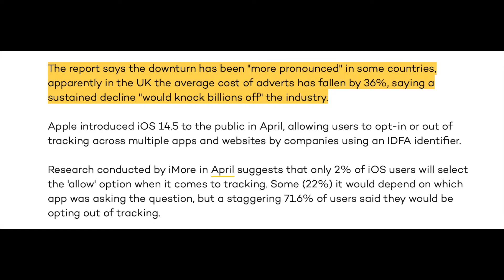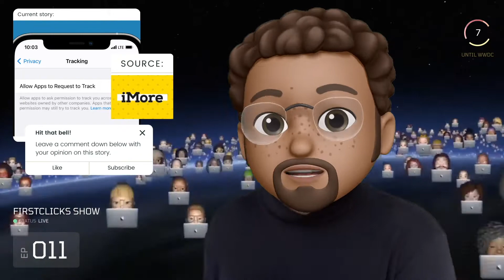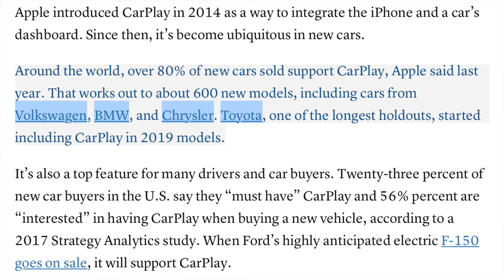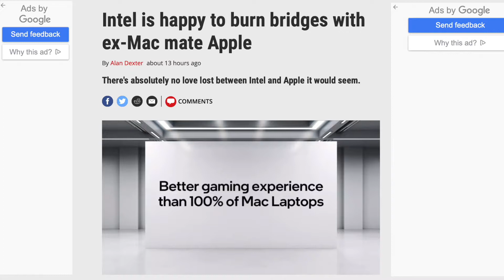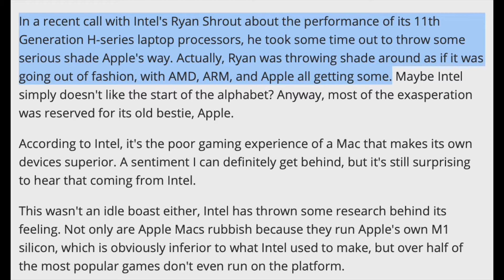Demand for Apple Car? | Intel Burns Bridges Again | Only 2% Allows App Tracking | FIRST CLICKS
Welcome to The FIRSTCLICKS Show. We are here to bring Tech & Chill!